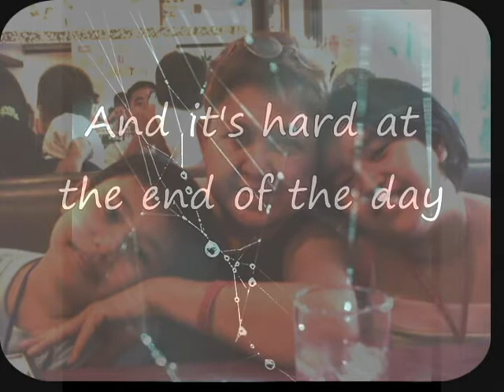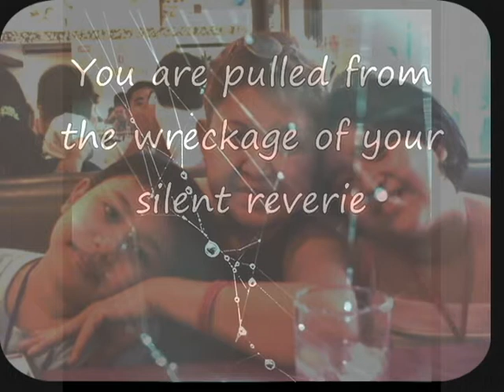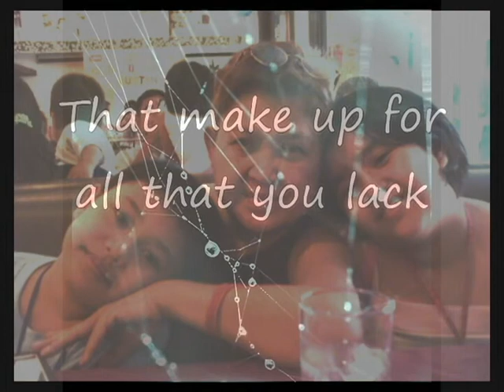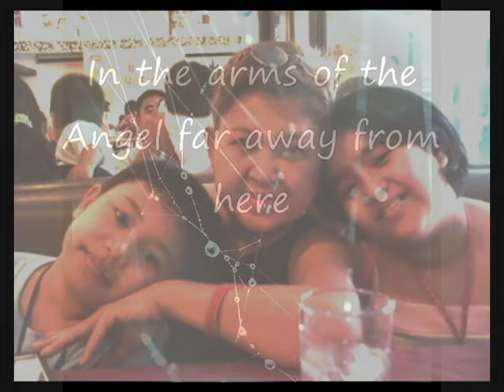Mom 1st Death Anniv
I made this video for my Mom's 1st Death Anniversary...
It's not for sale and i won't make money from it..
R.I.P. Mudra...we miss you so much :(